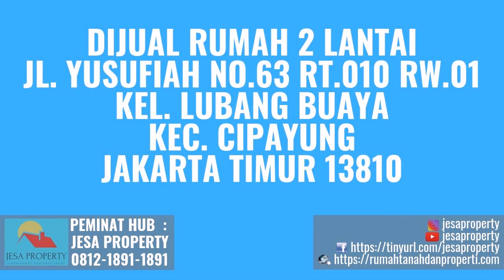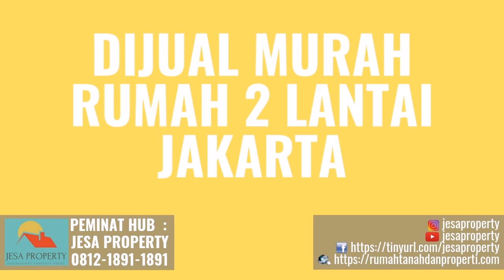Jual Murah Rumah Tingkat di Kecamatan Pesanggrahan Jakarta Selatan Hubungi 081218911891